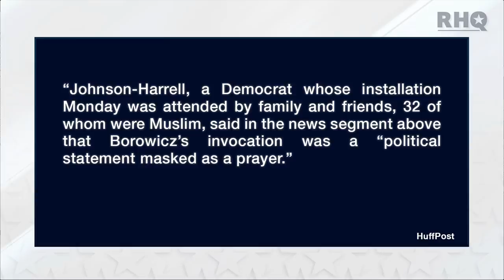Republican’s CRAZED Reaction To Her Muslim Colleague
Rebel HQ’s Emma Vigeland breaks down Pennsylvania State Rep. Stephanie Borowicz's passive-aggressive, Islamophobic "prayer" directed at her new Muslim colleague, Rep. Movita Johnson-Harrell, where she cited Jesus over 13 times and thanked President Trump for protecting Israel.